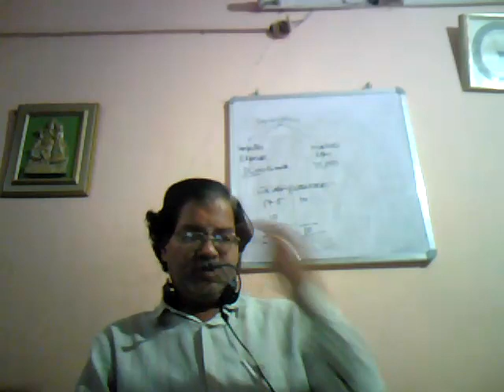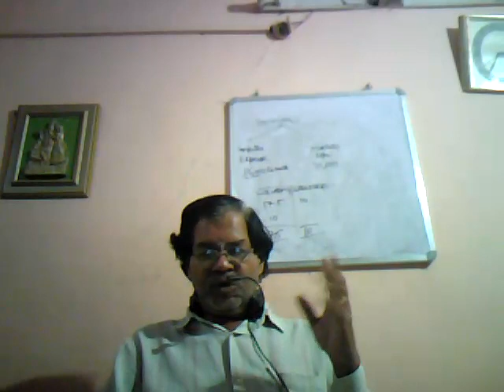BANK RECONCILIATION STATEMENT-2